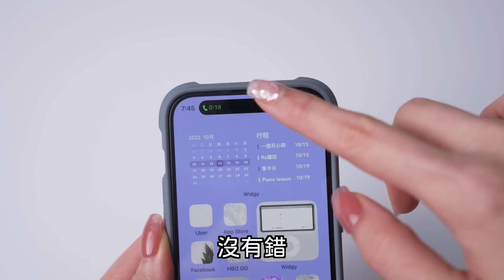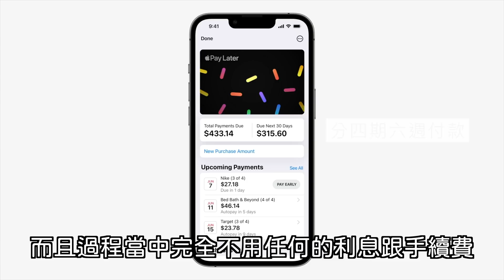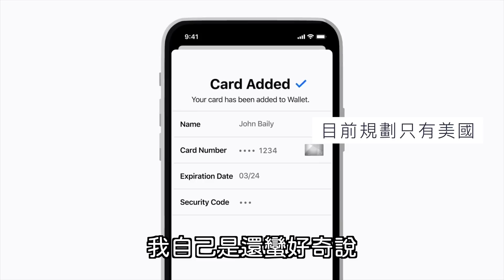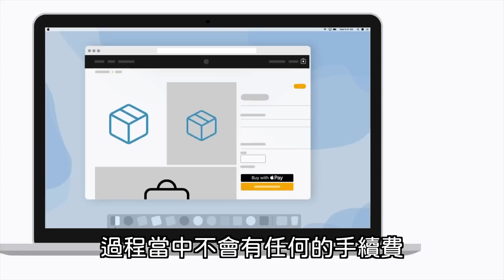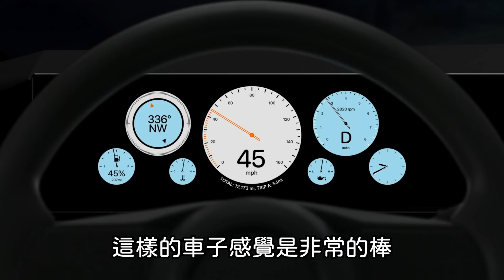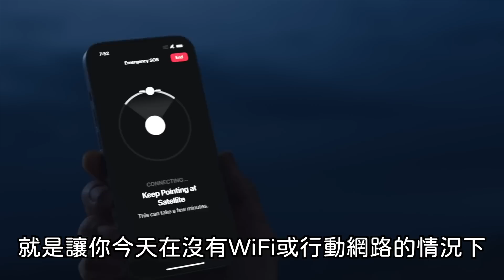今年最值得期待的七個iOS16新功能✨iPhone小技巧 Safari通知 Apple Pay 電池電量 衛星 iOS17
新年快樂！！今天一起來看看今年有哪些值得期待的iOS16新功能吧